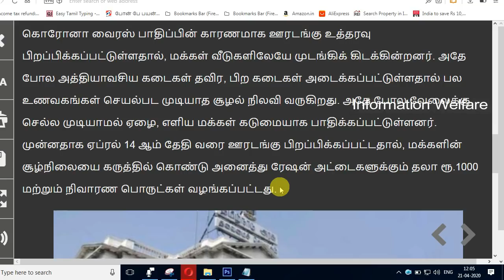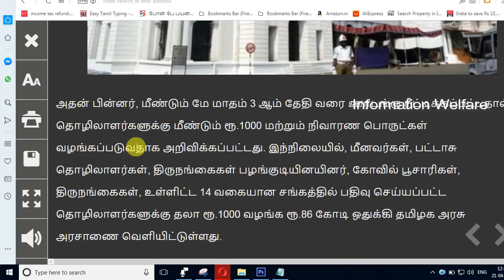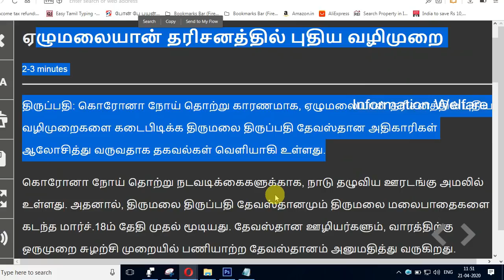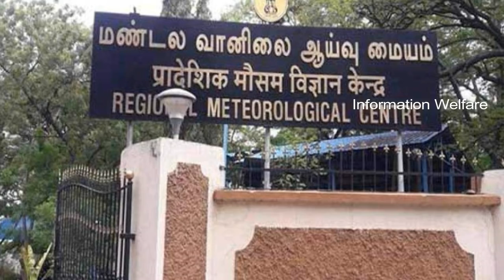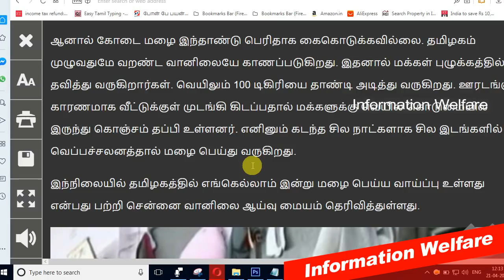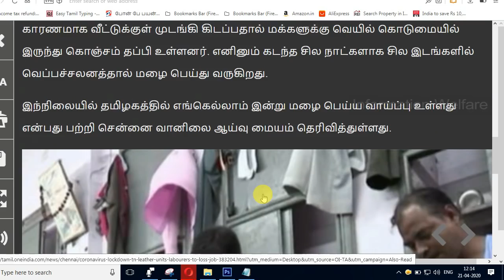தமிழக முதல்வர் அதிரடி!மீண்டும் ரூ1000 வழங்க அரசாணை வெளியீடு!இந்த 6 மாவட்ட மக்களுக்கு ஓர் குட் நியூஸ்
தமிழக முதல்வர் அதிரடி உத்தரவு! மீண்டும் 1000 ரூபாய் வழங்க அரசாணை வெளியீடு! இந்த 6 மாவட்ட மக்களுக்கு ஓர் குளிர்ச்சியான செய்தி! இனி திருப்பதி தரிசனத்திற்கு புதிய விதிமுறை வெளியீடு

1. தொழிலாளர்களுக்கு ரூ.1000 வழங்க ரூ.86 கோடி ஒதுக்கீடு: தமிழக அரசு அரசாணை வெளியீடு! -

மீண்டும் மே மாதம் 3 ஆம் தேதி வரை ஊரடங்கு நீட்டிக்கப்பட்டதால் தொழிலாளர்களுக்கு மீண்டும் ரூ.1000 மற்றும் நிவாரண பொருட்கள் வழங்கப்படுவதாக அறிவிக்கப்பட்டது. இந்நிலையில், மீனவர்கள், பட்டாசு தொழிலாளர்கள், திருநங்கைகள் பழங்குடியினயினர், கோவில் பூசாரிகள், திருநங்கைகள், உள்ளிட்ட 14 வகையான சங்கத்தில் பதிவு செய்யப்பட்ட தொழிலாளர்களுக்கு தலா ரூ.1000 வழங்க ரூ.86 கோடி ஒதுக்கி தமிழக அரசு அரசாணை வெளியிட்டுள்ளது.

2. தமிழகத்தில் இந்த ஆறு மாவட்டங்களில் இன்று நல்ல மழை இருக்காம்

இன்று, தேனி, திண்டுக்கல், விருதுநகர், திருநெல்வேலி, துாத்துக்குடி மற்றும் கன்னியாகுமரி மாவட்டங்களில், லேசானது முதல், மிதமானது வரையிலான மழை பெய்ய வாய்ப்பு உள்ளது. மற்ற மாவட்டங்களில் வறண்ட வானிலை நிலவும் என்று தெரிவித்துள்ளது.

3. ஏழுமலையான் தரிசனத்தில் புதிய வழிமுறை

கொரோனா நோய் தொற்று காரணமாக, ஏழுமலையான் தரிசனத்தில் புதிய வழிமுறைகளை கடைபிடிக்க திருமலை திருப்பதி தேவஸ்தான அதிகாரிகள் ஆலோசித்து வருவதாக தகவல்கள் வெளியாகி உள்ளது

20 ஆயிரம் பேருக்கு மட்டும் ஏழுமலையான் தரிசனம் வழங்க முடிவு செய்துள்ளது. திருமலையில் வாடகை அறை அளிப்பதை ஊரடங்கிற்கு பின்பும் தற்காலிகமாக நிறுத்தி வைக்க உள்ளது.

தரிசனத்திற்கு செல்லும் பக்தர்கள் கண்டிப்பாக, 3 அடி துாரம் சமூக இடைவெளியை பின்பற்ற அறிவுறுத்தப்பட உள்ளது. உலக அளவிலிருந்து பக்தர்கள் திருமலைக்கு வருவதால், இது போன்ற நடவடிக்கைகளை மேற்கொள்ள தேவஸ்தான அதிகாரிகள் ஆலோசித்து வருகின்றனர். திருமலையில் பக்தர்களை தங்க வைப்பதை தவிர்ப்பதன் மூலம் கொரோனா பரவுவதை கட்டுப்படுத்த முடியும் என அவர்கள் கருதுகின்றனர். எனவே, விரைவில் இதுகுறித்த அதிகார பூர்வ அறிவிப்பை தேவஸ்தானம் வெளியிட உள்ளது.